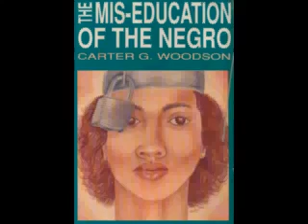Dr. Carter G Woodson_The Miseducation of the Negro Audiobook (Part 1 of 4)